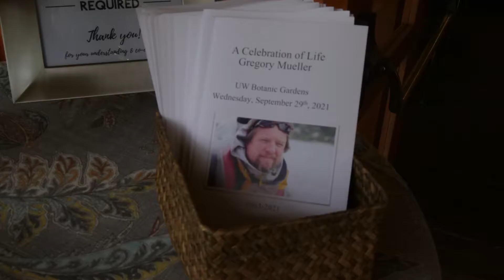Greg Mueller Complete Memorial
We lost a dear and valued crew member in a tragic accident last summer at Race Week in Anacortes. Greg Mueller was a vital member of the " With Grace" team. He had the ability to quickly command the challenging foredeck position, leading sail changes and maneuvers with both skill and confidence. We always knew with Greg aboard we would be at our most competitive.
  He will be sorely missed by many.